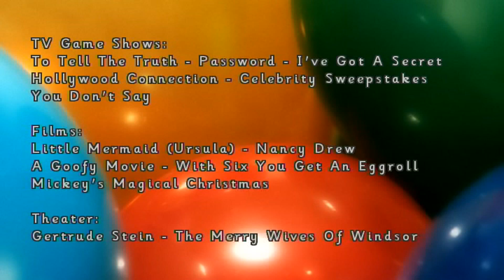Let's Visit Jimmie Durante, Pat Carroll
Come with Pixie Video Production's "Let's Visit Show" to hear what comedian, Pat Carroll, had to say about the great entertainer, Jimmie Durante.